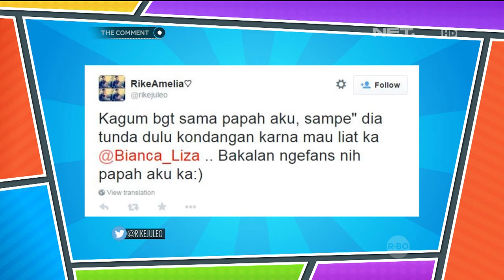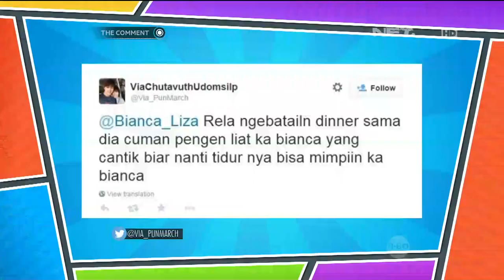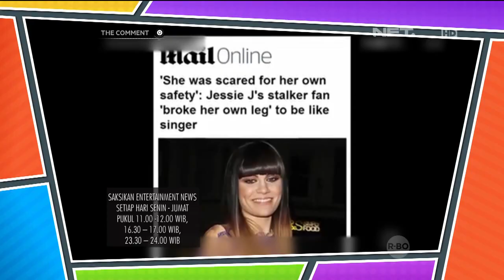The Comment - Kelakuan para fans Bianca Liza